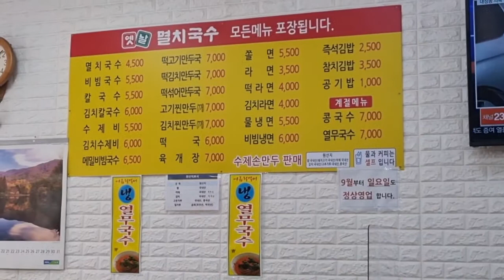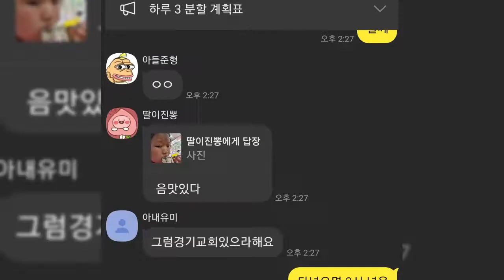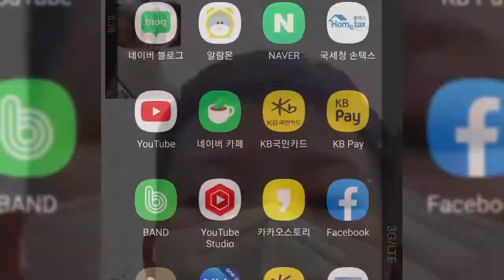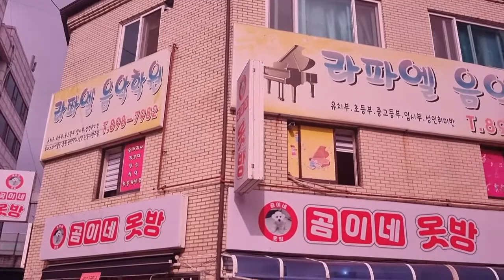2021년 10월 6일